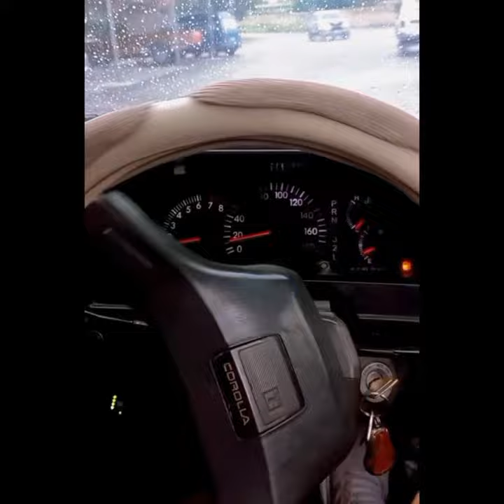SHORT vlog with teammates...and specially thnks G.M |WAPDA TARBELA||Ep.9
short vlog with teammates...specially thnks G.M WAPDA tarbela.

As always you will be enjoyed this video..